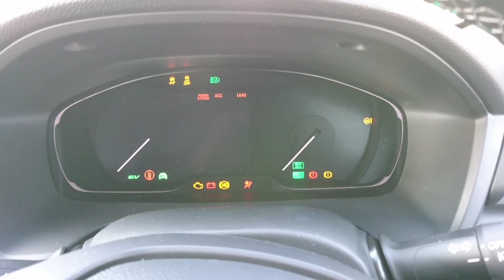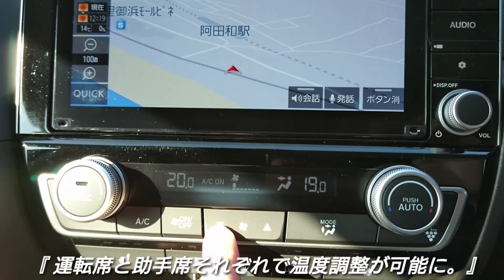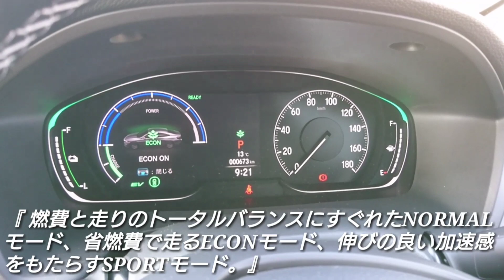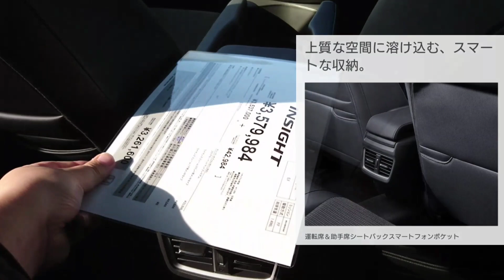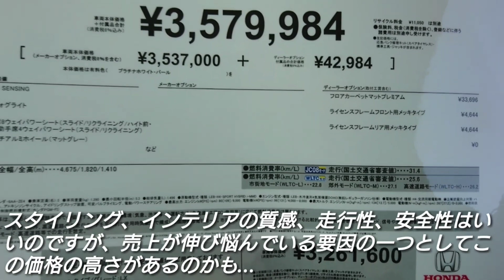【 新型インサイト EX 】車両紹介！内装&外装を撮影してきた！honda insight ホンダセンシング hondasensing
試乗 加速 洗車 納車 ベタ踏み 車中泊 car 改造 ナビ セダン ハッチバック n-box フィット フリード ヴェゼル n-van インサイト シビック cr-v インプレッサ レヴォーグ フォレスター xv レガシィ デミオ アクセラ cx-3 cx-5 cx-8 アテンザ ジムニー スペーシア スイフト ソリオ アルト シエンタ ヴォクシー ハリアー クラウン c-hr カローラ アルファード ヴェルファイア アクア プリウス ランクル プラド ランドクルーザー セレナ エクストレイル gt-r デイズ ムーヴ タント 改良 トヨタ ホンダ 日産 スズキ マツダ レクサス スバル hybrid ハイブリッド ディーゼル e-power ドラレコ マイナーチェンジ フルモデルチェンジ RAV4 デリカd5 mazda3